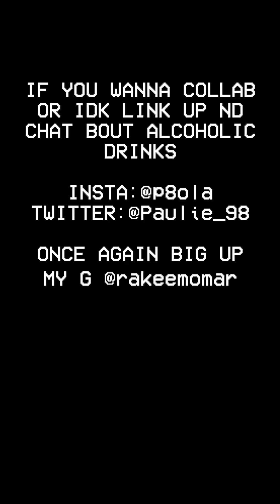BBC WM MID-WEEK MIX W//RAKEEM OMAR (06/05/2020)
SO I HAD THE HONOUR OF BEING ON RAKEEM OMAR'S SHOW ON BBC WM TO DISCUSS SOME BITS AROUND HOW GOT INTO DJ'ING AND SOME OTHER BITS PLUS A 9-MIN MIX FEATURING SOME GARAGE,FUNKY HOUSE ND GRIME

TRACKLISTING:
ARCHITECTS NANA BODY GROOVE
SN0W - BEDINGFIELD
MANGA SAINT HILARE X NOVELIST PROD PREM - THOUGHTS AND PRAYERS
MORDECAI - BLING
WOOKIE FT LAIN  - BATTLE
APPLE - CHANTES (TIMMA T BOOTLEG)
SAMMY VIRJI - SHAPES (OH WILL)  - SHARDA REMIX
LIATI X LDIZZ - SESAME
STICKY - GOLLY GOSH (SPOOKY REMIX)